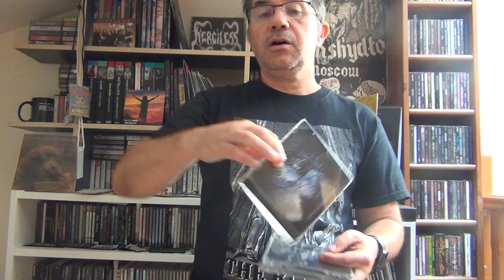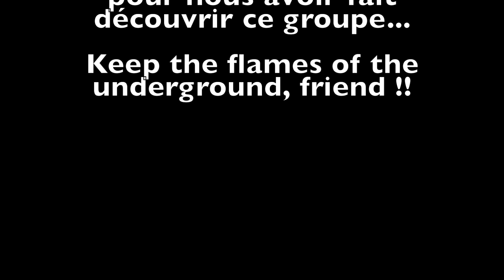Voyage au centre de la scène : Sinoath , une merveilleuse découverte italienne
Véritable découverte due à Jasper, groupe que je ne connaissais absolument pas, Sinoath est un joyau italien, mêlant metal et improvisation, n'hésitant pas à sortir des sentiers battus.

Créé au début des années 90 en Sicile, Sinoath a arpenté l'underground au gré de ses sorties de démos, d'albums, de ses re-formations, offrant au fan exigeant une musique partant dans de multiples directions !

Jasper, de The Ritual, connaissant le groupe depuis 1991 a récemment sorti pas moins que 3 CD de Sinoath ! 3 joyaux que tout fan de metal se doit de connaitre et de posséder !